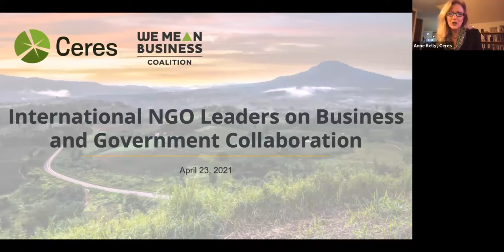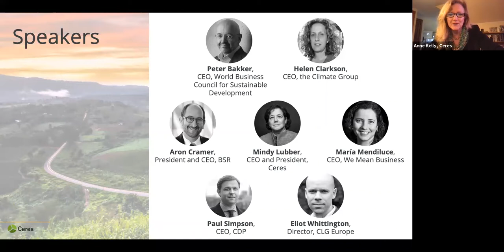[Webinar] International NGO Leaders on Business and Government Collaboration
As the world’s nations convene at the Leaders Summit on Climate to advance global climate policy ambition, we will convene a panel of CEOs from the We Mean Business coalition partners. The coalition brings together seven organizations: BSR, CDP, Ceres, The B Team, The Climate Group, CLG Europe and the World Business Council for Sustainable Development. Their CEOs will explore how business and government can work together to accelerate progress and unlock innovation, particularly in the lead-up to COP26.

In this session, participants will:
- Examine the significance of the Biden administration’s Leaders Summit on Climate in the global fight against climate change, and the lead-up to COP26
- Evaluate the role that corporate advocacy can play in achieving ambitious climate policy outcomes, including the recent open letter to President Biden signed by 310 businesses and investors
- Explore how business and government can work in tandem to increase ambition and action
- Hear about the role that the We Mean Business coalition is playing in driving climate ambition, action and collaboration

The conversation will be moderated by Anne Kelly, vice president of government relations at Ceres, and speakers include:
- Peter Bakker, CEO, World Business Council for Sustainable Development
- Helen Clarkson, CEO, the Climate Group
- Aron Cramer, President and CEO, BSR
- Mindy Lubber, CEO and President, Ceres
- María Mendiluce, CEO, We Mean Business
- Paul Simpson, CEO, CDP
- Eliot Whittington, Director, CLG Europe